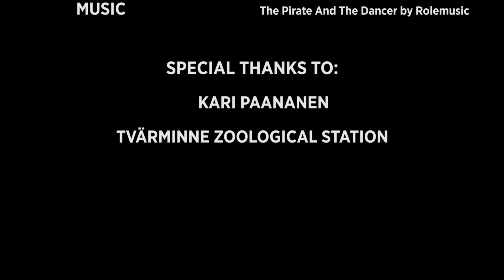Dance derivative: differentiation brings out the movement | University of Helsinki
If you move, the differentiation sees you. Actually, it's a piece of Matlab code that treats frame changes as a discrete derivative.

The differentiated parts of the video were processed frame by frame with Matlab and then rendered back to a video with Photoshop.

Subtitles available in English, Finnish, German and Italian.

Writing: Markus Juvonen, Saara Lehto, Juulia Lahdenperä, Anni Aarinen
Dancers: Markus Juvonen, Saara Lehto, Juulia Lahdenperä, Anni Aarinen, Samuli Siltanen
Narration: Juulia Lahdenperä
Video shooting and editing: Markus Juvonen
Original matlab code: Samuli Siltanen